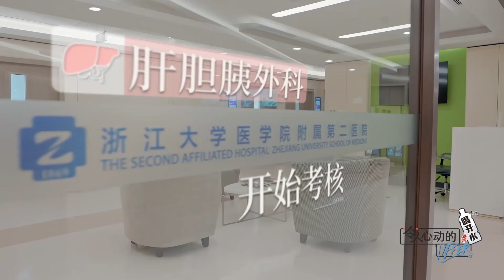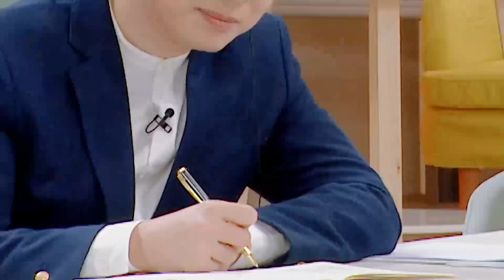實習生診斷考試，本以為輕鬆過關，卻有遺漏？醫生最大忌諱！【令人心動的offerS3】